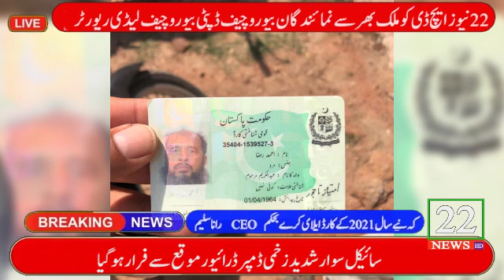22newstv.pk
Visit for more 22newstv.pk